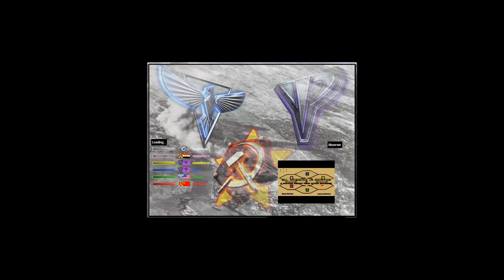Command And Conquer: Oil Derrick in the center - 6 players Tanks War.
Battle of Tanks - Tanks War. Epic and Fun.